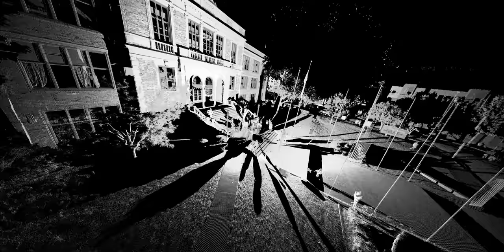North Dallas High School - Dia de los Muertos 02